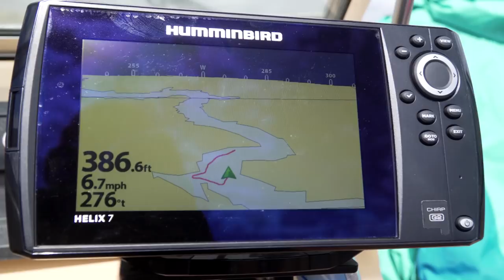Boating the Spectacular Bighorn Canyon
On this Airstream Life vLog, we have awesome friends who take us boating in Bighorn Canyon Recreation Area. This trip was phenomenal. The canyon the river runs through is absolutely gorgeous with bright greens, red rocks, spires, cliffs and more. There are also outhouses stationed along the way. When we went the river was very high and all the rain had washed a lot of debris into the water. So we were dodging logs a lot. No matter we had an amazing experience and would recommend this to anyone. Spectacular!